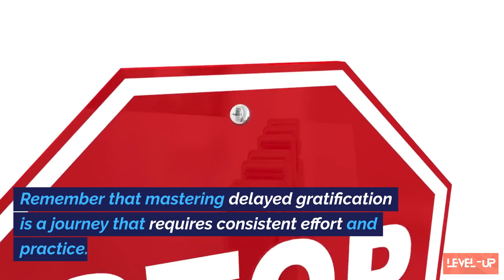Mastering "Delayed Gratification." How???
🚀 Ready to level up your self-control and achieve your long-term goals? In this video, we dive deep into the art of mastering "Delayed Gratification." Discover practical steps and strategies to resist immediate rewards for greater long-term gain. Whether you're aiming for career success, financial stability, or personal growth, this skill is a game-changer. Don't miss out – watch now and start your journey to a more disciplined and successful you! 💪